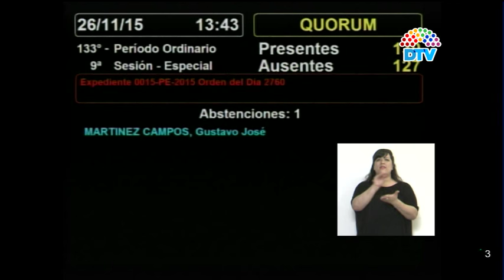VOTACION 01 Sesión Especial 9 Jueves 26 de nov 215 - HCDN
Declarar de interes nacional el desarrollo de la exploración y explotación del carbón mineral y sus derivados para recursos para la generación de energía eléctrica.

Sesión Especial Nº 9 de la Honorable Cámara de Diputados de la Nación. Jueves 26 de Noviembre de 2015
DTV
DIPUTADOS TELEVISIÓN